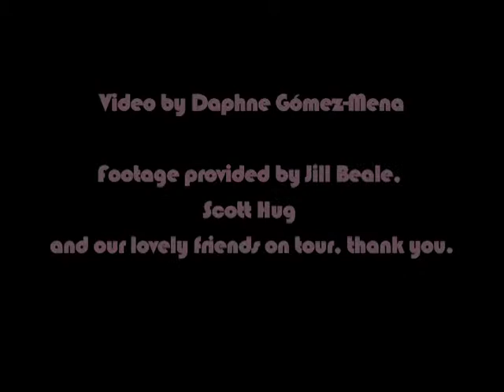Avenue D's "Landslide"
Landslide cover (original by Stevie Nicks) by Debbie & Daphne D.
Guest Vocals; Tina T.
Video by Daphne D.